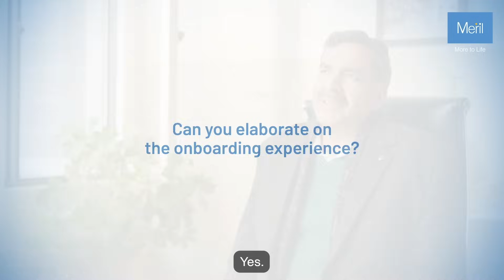How Active Robotics is Transforming Orthopedic Surgery | Dr. Arun Chandel on Robotics Joint Surgery.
🔬 How is robotic technology changing the way orthopedic surgeries are performed?

In this exclusive expert talk, Dr. Arun Chandel, a leading orthopedic surgeon, shares his real-world insights on how robotics is advancing precision, improving outcomes, and shaping the future of orthopedic surgery — especially in knee and joint replacements.

Learn how robotic systems are redefining surgical efficiency and patient care in orthopedics.

👇 Watch till the end for key insights on:
✔ Robotic-assisted knee replacements
✔ Precision in orthopedic procedures
✔ Meril’s role in robotics innovation
✔ What's next for ortho robotics?
✔ How Total knee replacement surgery are more effective and accurate.